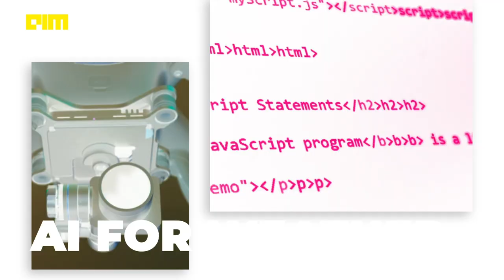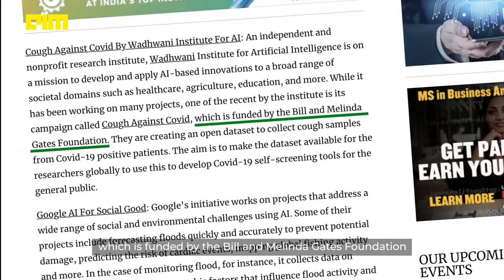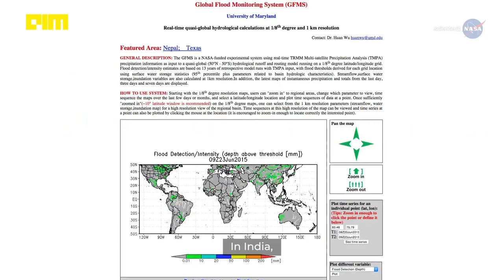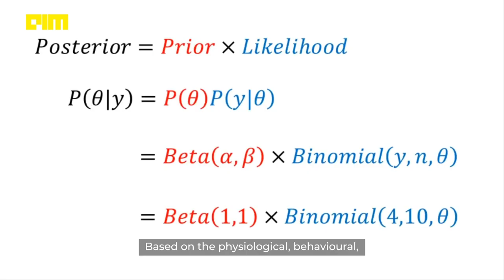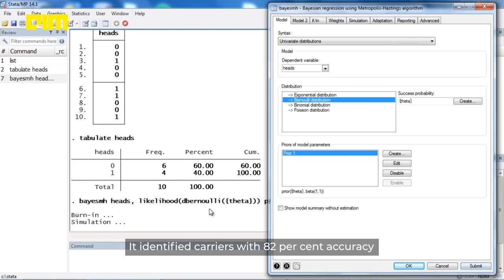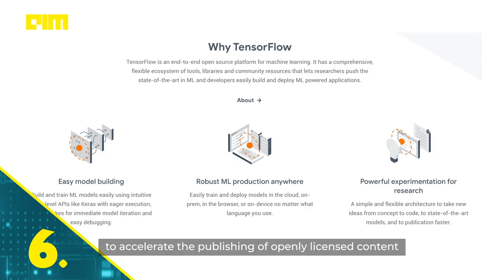5 Times When AI Was Used For Social Good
While artificial intelligence has found a lot of use cases in many industries, another area that is witnessing a lot of traction is for Social Good. Many companies and organisations are either collaborating with not-for-profit organisations or are developing solutions that may help communities and society in general by integrating AI.

AI is solving some of the pressing social issues. From detecting Zika virus to the Covid-19 pandemic, the use cases for AI for Social good is on the rise. Many global companies such as Google, Microsoft, Facebook and government bodies are deploying AI for positive social initiatives.

In this video, we bring five use cases when artificial intelligence was used for social good.